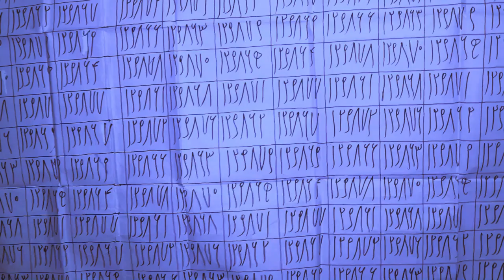remue-ménage à la magistrature, Procureur de la République la réaction de Sonko…